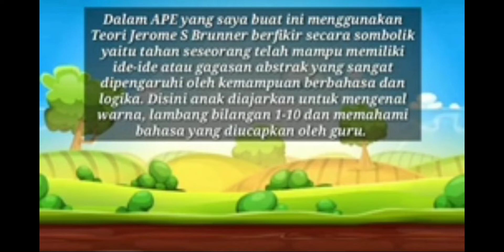Alat Permainan Edukatif Ape Kognitif (Pohon Berhitung Usia 5-6 Tahun)